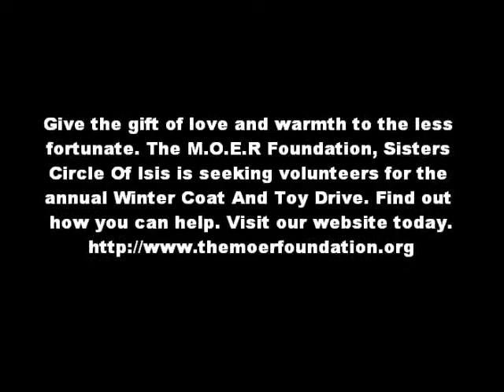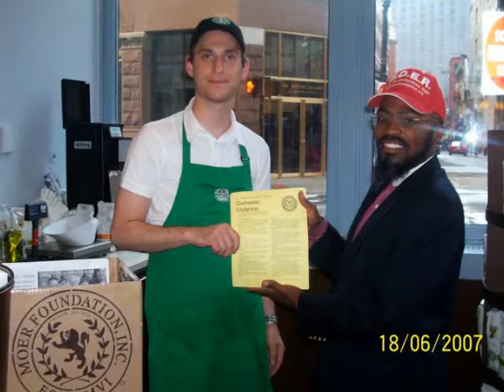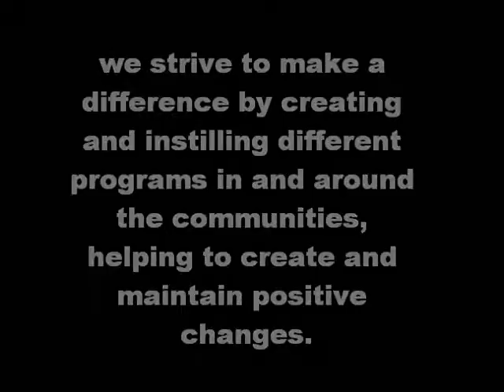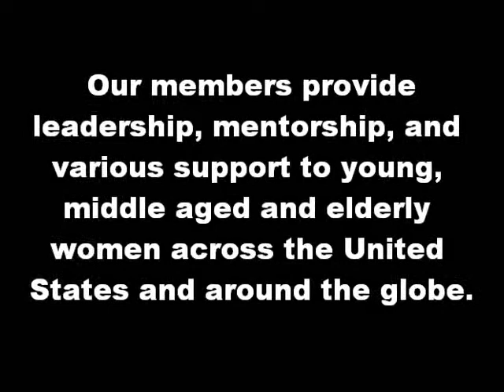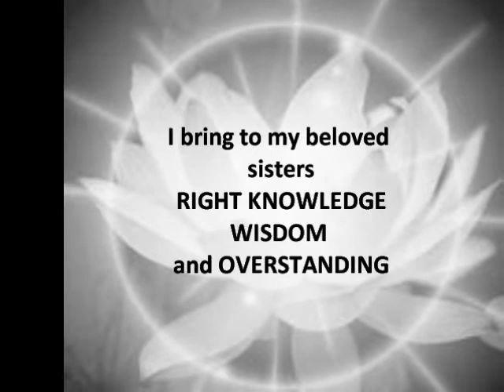M.O.E.R FOUNDATION(making our environment right) SISTER CIRCLE OF ISIS VOLUNTEER OPPORTUNITIES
M.O.E.R Foundation, Sisters Circle of Isis Volunteer Opportunities